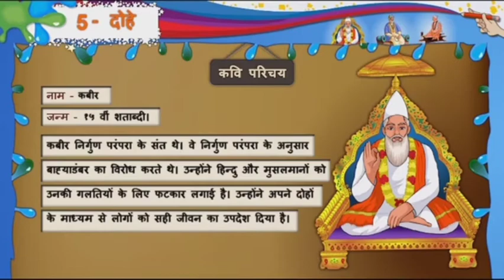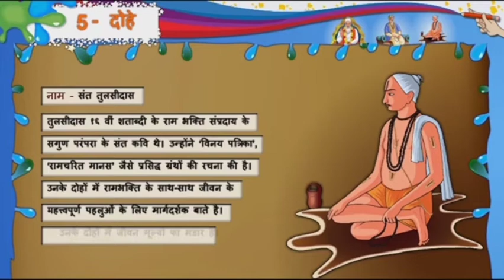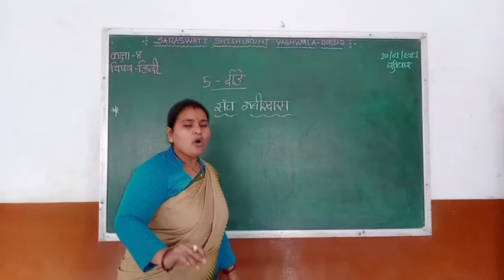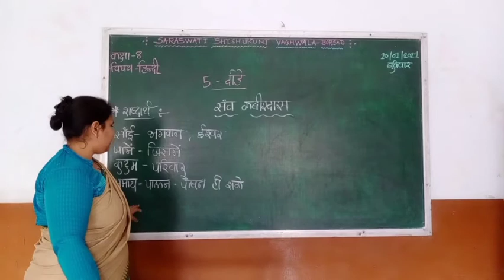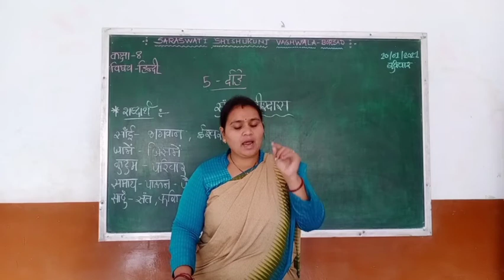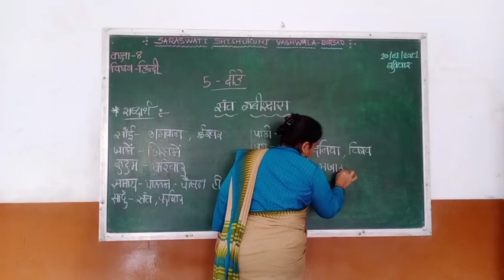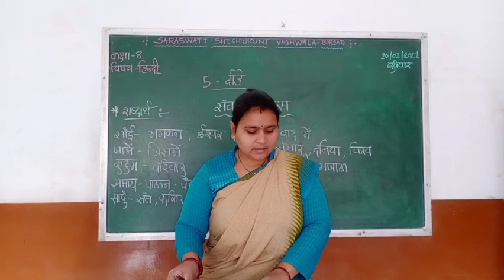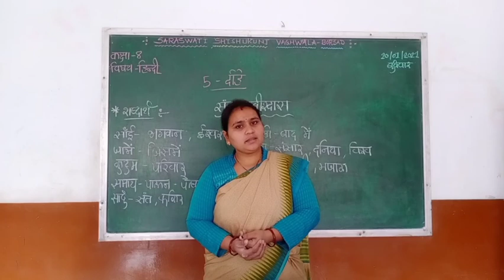Std : 8 (Gujarati Medium) Subject : Hindi Date : 20.01.2021